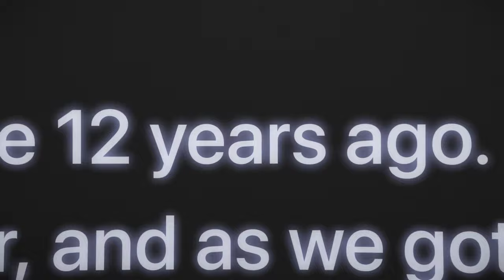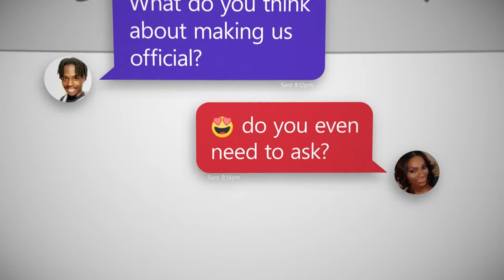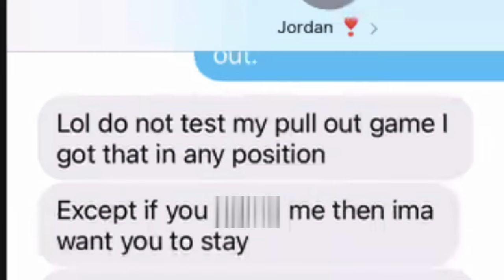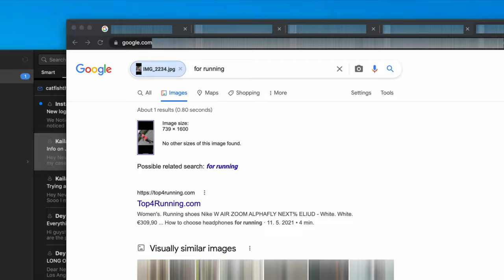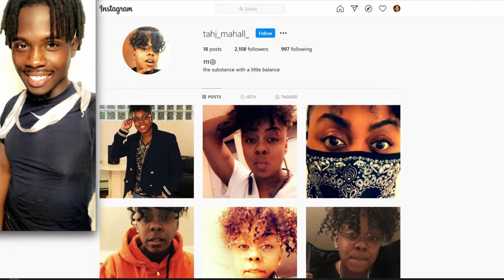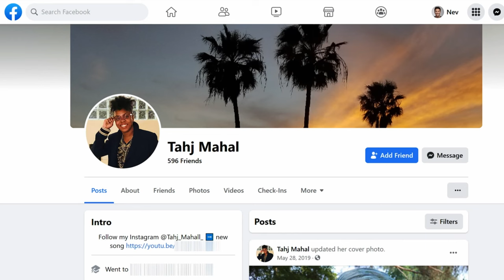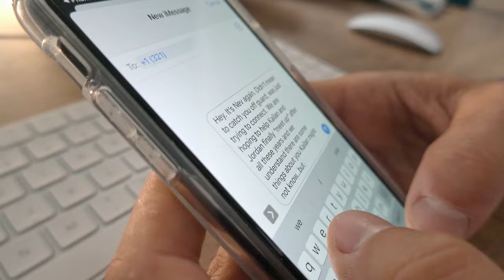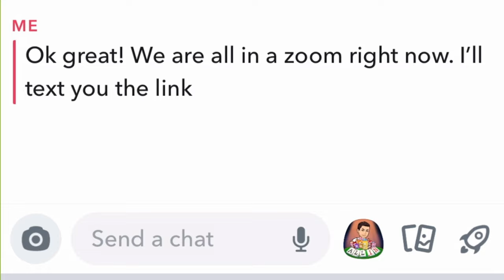12 Jahre lang von einer gemeinsamen Zukunft geträumt... | Catfish | MTV Deutschland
Kailan hat vor 12 Jahren ihren Traummann Jordan in einem Online-Chatroom für Teenager kennengelernt. Jetzt möchte sie ihn auch im wahren Leben treffen, doch er hat sie schon zweimal versetzt.
Können Nev und Kamie ihr dabei helfen, eine gemeinsame Zukunft mit ihm zu haben?